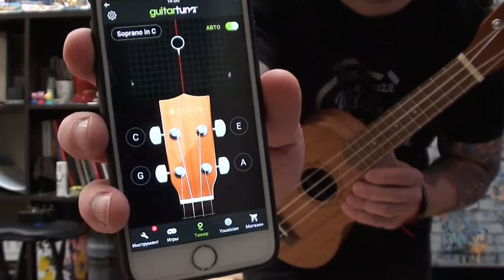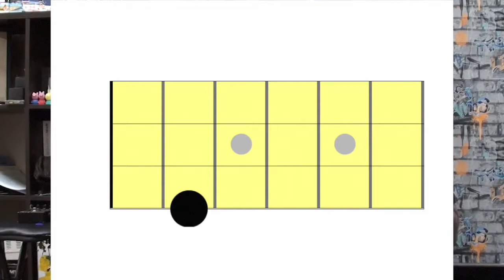Занятие 0 - настройка Укулеле